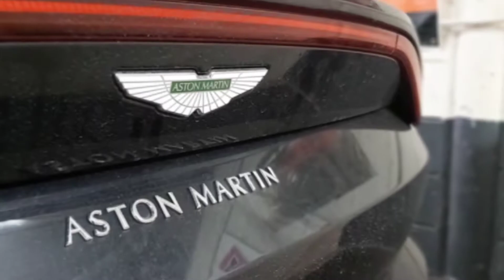Aston Martin DB11 Door and Skirt Repair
An unknown substance was found on this Aston Martin covering down both sides mainly the doors and rear PPF sections and the gloss black side skirts.

The customer tried to remove some from one side of the vehicle which faded the skirts and  PPF areas, these where all machined corrected and the side skirt being gloss black finished with a softer pad and compound before a coating of Ceramic was applied to add a protective layer for the future.